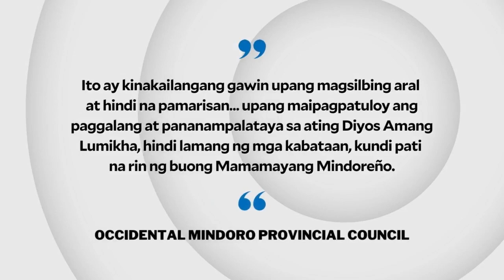Occidental Mindoro declares Pura Luka Vega ‘persona non grata’ | INQToday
Drag artist Pura Luka Vega is once again declared persona non grata, this time in Occidental Mindoro.